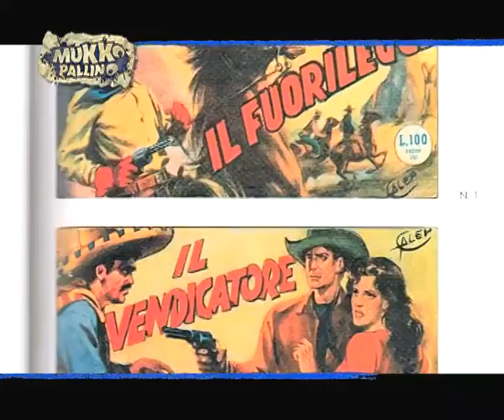La moda nel fumetto con Cartoomics!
Al Salone del Fumetto, dei Cartoons, del Collezionismo e dei Games e Videogames per la mostra-evento MilanoVesteFumetto